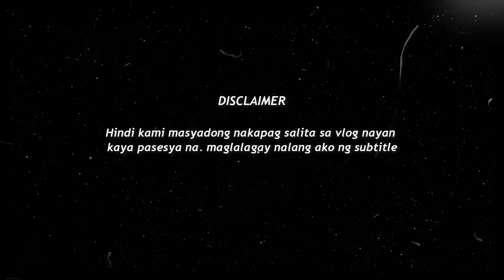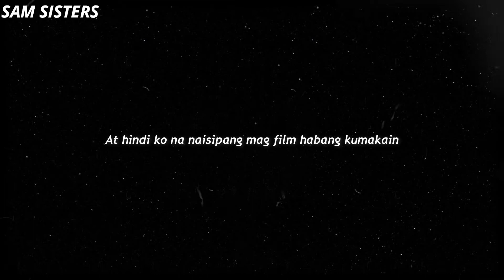BRITANIA VLOG / SAM SISTERS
If you are still reading this .You are really one of our kaSAMahan.

Comment: kaSAMahan❤️  to let us know.